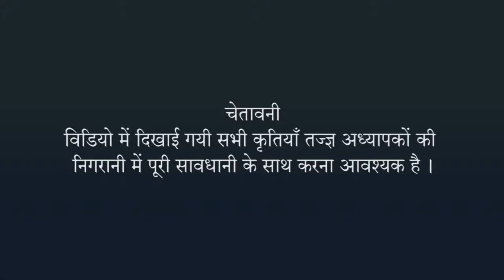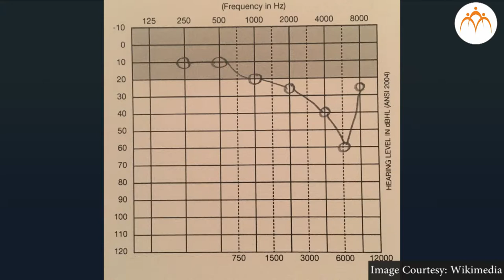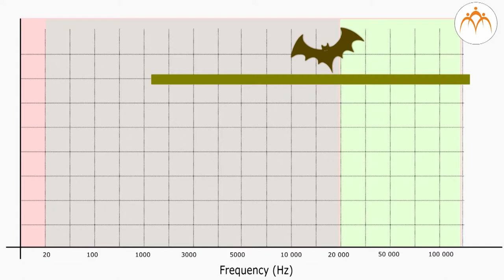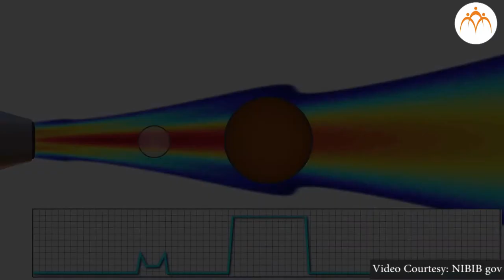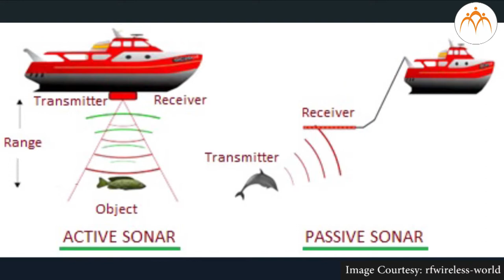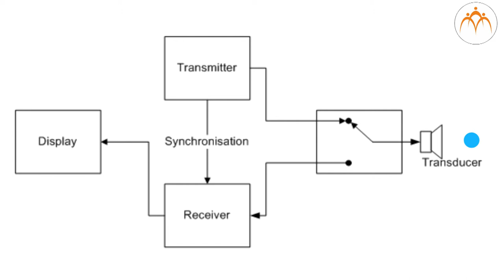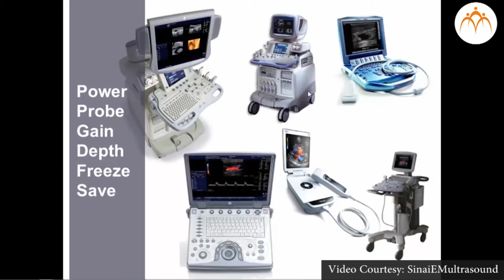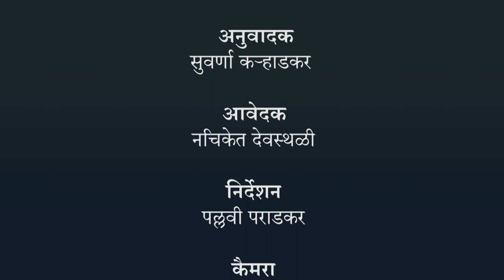ध्वनि उपायोजन - हिंदी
ध्वनि का अध्ययन